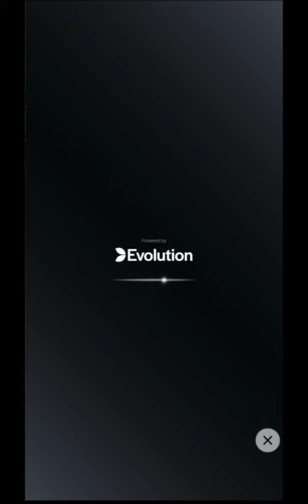November 21, 2020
crazy time 20x